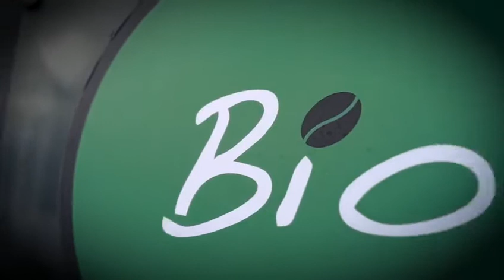Peter Lukaszuk Bio Coffee Van Commercial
The video was directed and edited by Marco Loretucci 2019